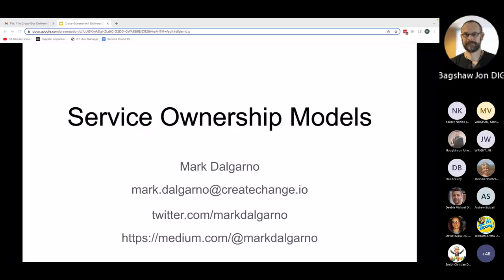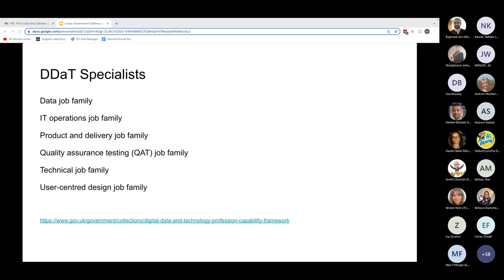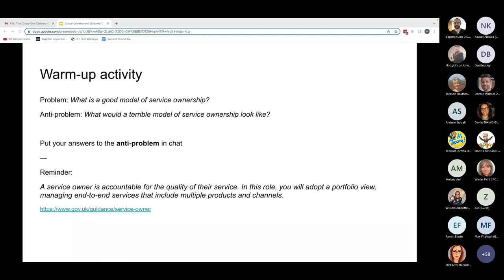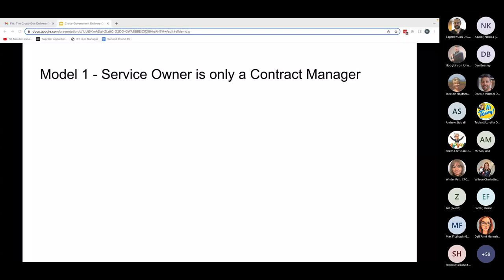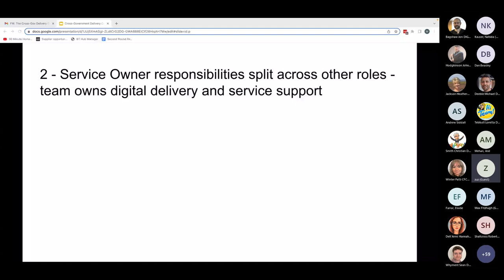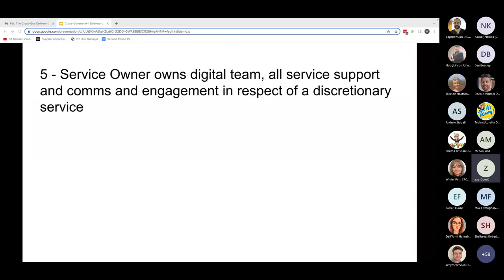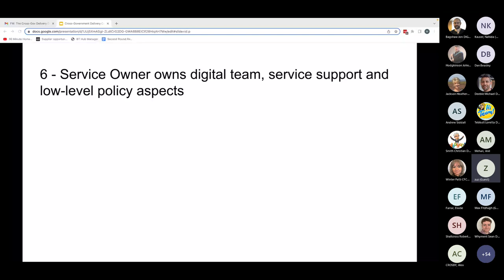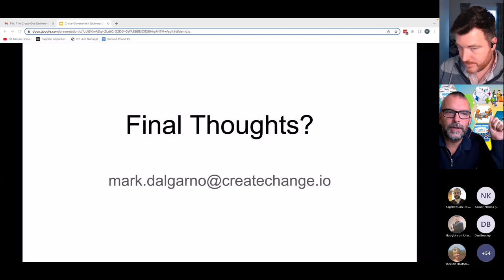Pros and cons of different service ownership models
By Mark Dalgarno Delivery Director of Create/Change